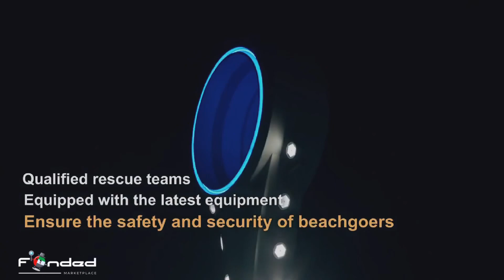Three new night swimming beaches Open Now in dubai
welcometodubai Enjoy summer 2k23 in dubai emirates with the newest and hottest night swimming locations you have ever see! Yalla let’s have fun togehter!